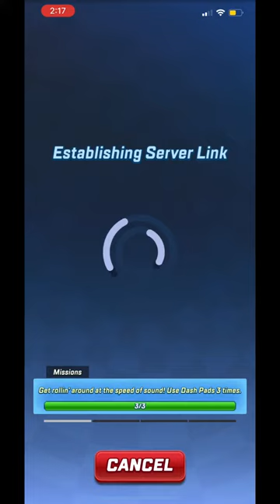The Strong Guardian (ft. Marc Diraison)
This is an idea of mine. You know how there's Sonic Forces: Speed Battle and all you listen to in the game are its sound effects and music? Where's the voice acting? Well, in this video, I happen to bring some voice clips into Sonic Forces: Speed Battle! Please know my Speed Battle videos featuring voices will only have the voices I prefer. Pardon the video's poor quality.

What are my thoughts on Marc Diraison as Knuckles the Echidna? Shockingly a brilliant idea from littlepaul10001 from Behind the Voice Actors. Marc Diraison does an outstanding, fascinating, and spine-chilling job as Guts since the 1997 Berserk TV series, so does Nobutoshi Canna. Both he and Nobutoshi Canna can do a great job as Knuckles together since neither of them voice Guts anymore, although they might and should return as the branded berserker if the 1997 Berserk TV series actually does get a revival to make up for the insipid Berserk media, especially the 2016 Berserk TV series, which was worse than the Berserk: Golden Age Arc movie trilogy. That aside, Marc Diraison does a great job as Guts, Roronoa Zoro from One Piece, and Conrad from Fire Emblem. Him voicing Conrad can be mindboggling for Berserk fans since the aformentioned character is named after one of the four members of the God Hand before Griffith (the leader of the Band of the Hawk) became Femto. Nevertheless, Marc Diraison and Nobutoshi Canna will always be Knuckles, even though the former has never been in a Sonic the Hedgehog game at all, which should be that way until the games receive better writers like Shiro Maekawa.

This video was made before I changed my name to SaveCosmo to advocate and join the movement.